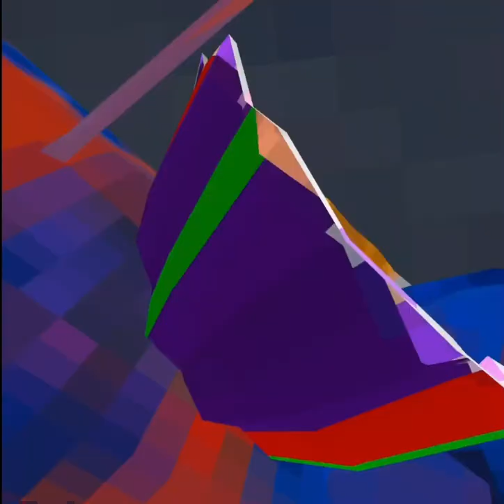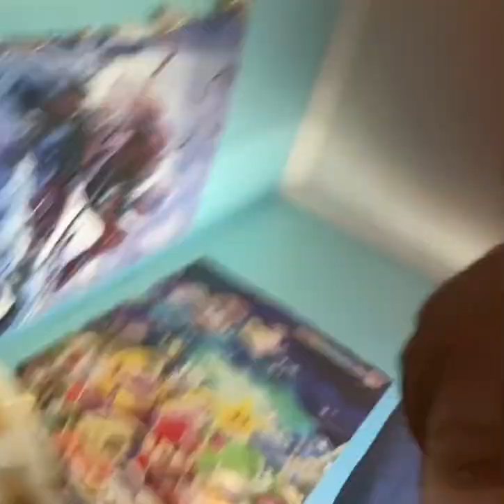The Hot Sauce Gorilla Tag Challenge…